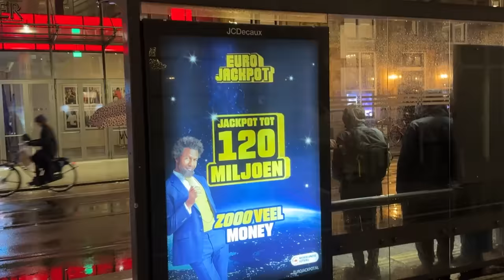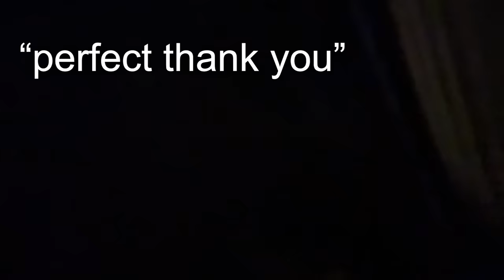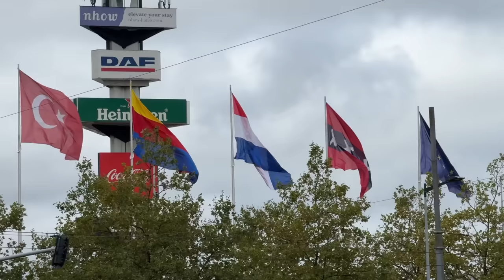MEIN NEUES AUTO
Ich nehme euch mit nach Amsterdam und zeige euch mein neues Auto !!

Mit dem Code "laser" spart ihr bis zum 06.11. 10% auf Alles im air up Shop